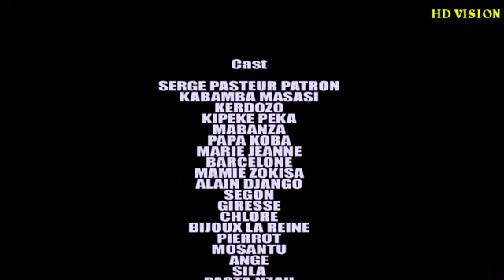ET APRES EP6 Theatre Congolais Mosantu,Cyntia,Pierro,Maviokele,Serge,Mamie Nzokisa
Production HD vision